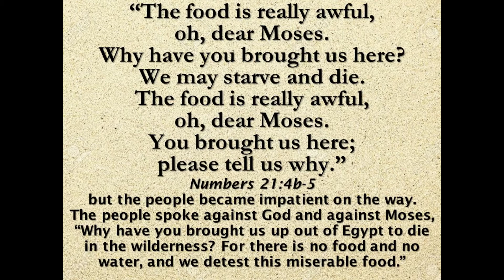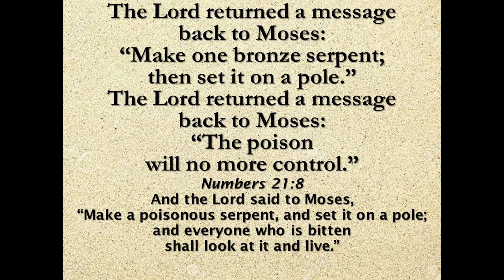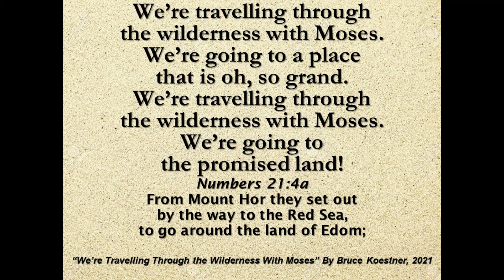Mid-week Music with Bruce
Go on a journey with Bruce in this week's original tune, "We're Travelling Through the Wilderness with Moses." Enjoy, and have a great week!